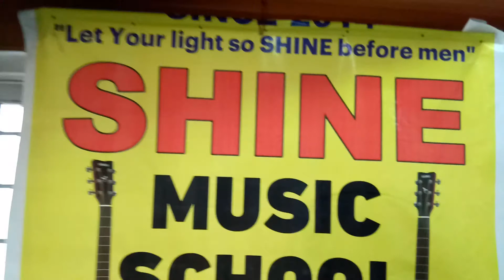SHINE MUSIC SCHOOL